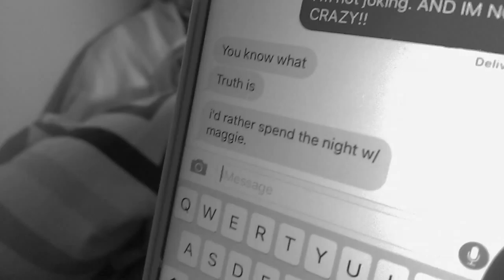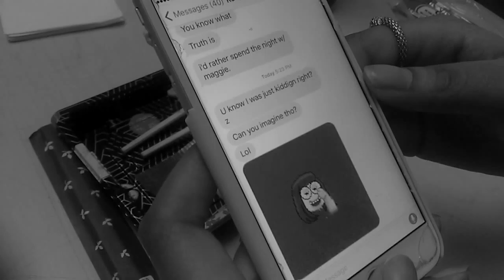Sushi Date Short Film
A short I participated in collaboration with The New School for Drama.